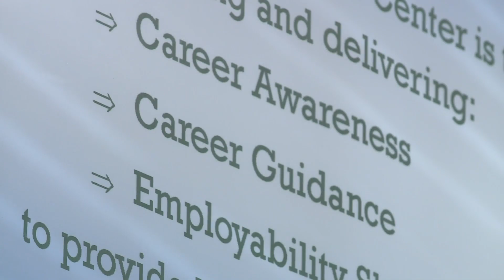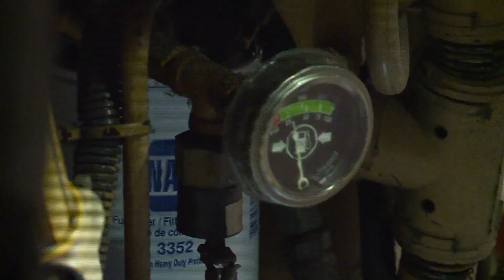Beating the Brain Drain: How northeast North Carolina is convincing young people to stay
WAVY News 10's Lex Gray reports.